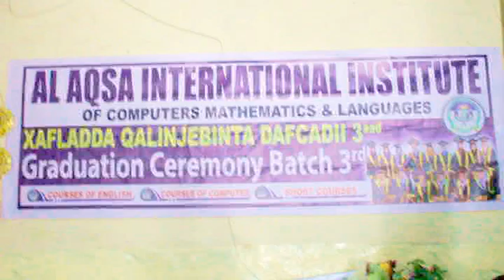Maxadka Al-Aqsa Ee Ceerigaabo Oo 42 Aray Shahaadooyin Gudoonsiiyay